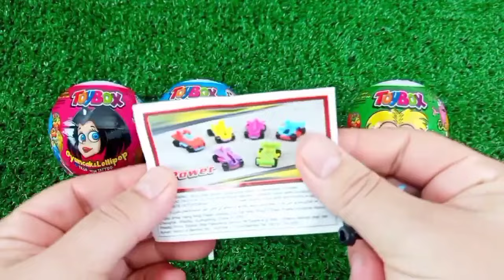Rainbow Satisfying Video | DIY How To Make Lollipop Candy Paw Patrol Fruits Cutting ASMR